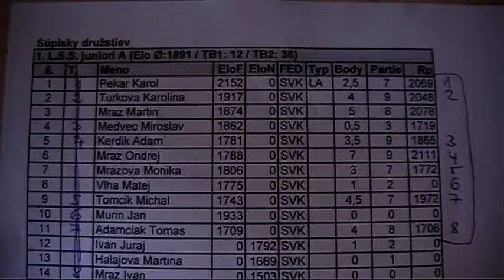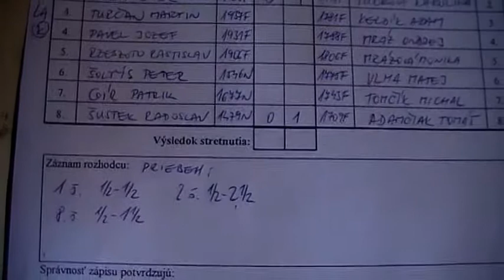11.1. Karol Pekár - Jerguš Pecháč 1/2 - 1/2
[Event "3.liga C1 Mladosť Žilina C - LŠŠ juniori A"]
[Site "Žilina"]
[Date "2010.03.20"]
[Round "11.1"]
[White "Karol Pekár"]
[Black "Jerguš Pecháč"]
[Result "1/2-1/2"]
[ECO "B22"]
[WhiteElo "2152"]
[BlackElo "1887"]
[Annotator "Houdini 1.5 w32 (5m)"]
[PlyCount "33"]

{B22: Sicilian: 2 c3} 1. e4 c5 2. c3 d5 3. exd5 Qxd5 4. d4 cxd4 5. cxd4 Nc6 6.
Nf3 e6 7. Nc3 {last book move.} Bb4 (7... Qd8 8. Bf4 $11) 8. Be2 (8. Bd3 Nf6
$14) 8... Nf6 9. O-O Qa5 10. Qb3 {White has an active position} O-O 11. Bg5 {
White has a very active position} (11. a3 Bd6 $11) 11... Be7 {Wins material}
12. Rfd1 {White has a very active position} Rd8 13. Bf4 Nd5 14. Bg3 a6 {White
has an active position} 15. Ne5 Qb4 (15... Nxe5 16. Bxe5 Nb4 17. Bf4 $11) 16.
Nxd5 (16. Nxc6 bxc6 17. Qc2 Bd6 $14) 16... exd5 $11 17. Qxb4 1/2-1/2